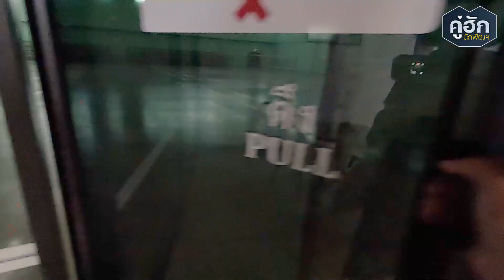ตรวจงานรอบบ่าย ก่อนพาเฮียไปหวดแบด l Ep.289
เปิ้ลต้อม
-คู่ฮักนักพัฒฯ

(ไม่ได้รับออกแบบ+ต่อเติม+สร้างบ้าน+รีโนเวท+เทพื้น+ทำรั้ว)